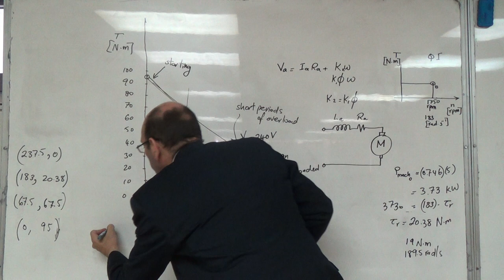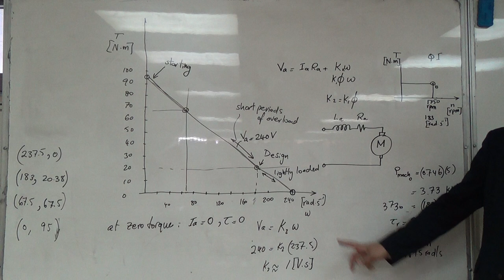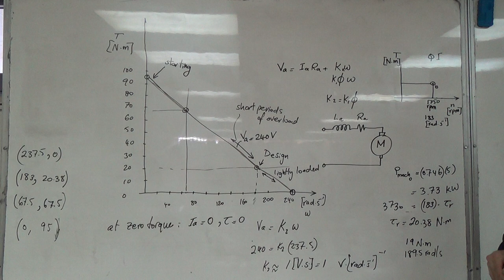Finding the Value of the Constant K of the DC Motor, 8/3/2016